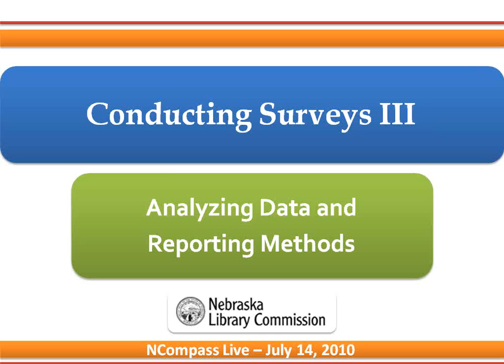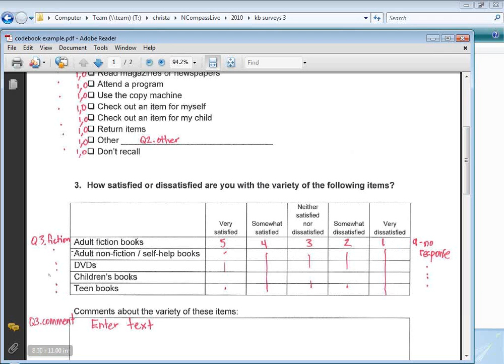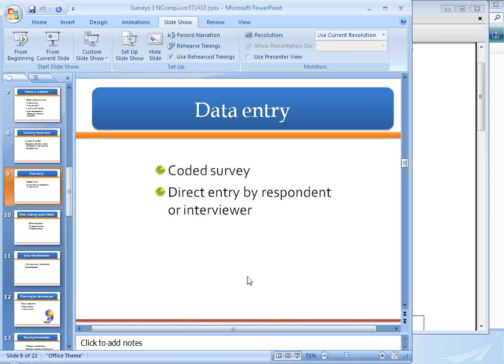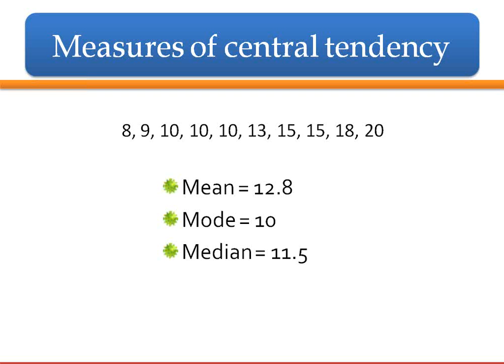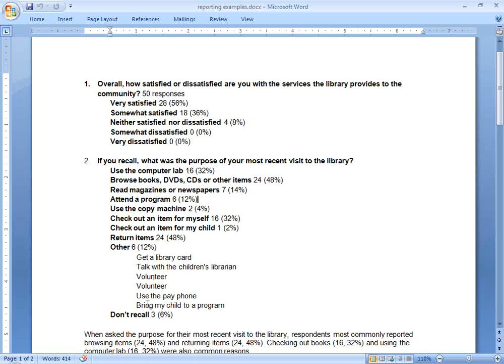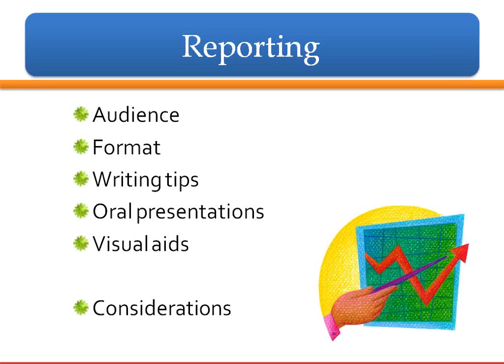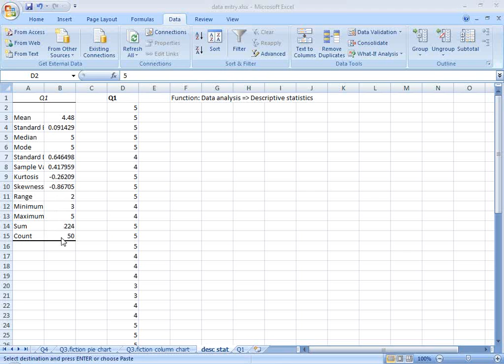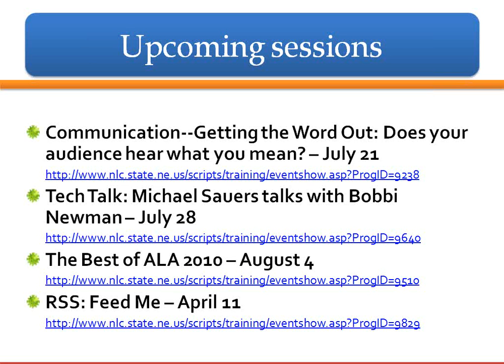NCompass Live: Conducting Surveys III: Analyzing Data and Reporting Methods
Tackling the job of conducting a survey for your library can be daunting. A systematic and quality-driven approach will yield results which can provide valuable information to decision-makers and stakeholders. This first in a three-part series of workshops on conducting surveys will demystify the survey process, from beginning to end of your project.
This third presentation of the three-part series addresses 1) questionnaire coding, data tracking, and data entry; 2) basics of analyses; and 3) reporting methods, including employing tables and graphs.